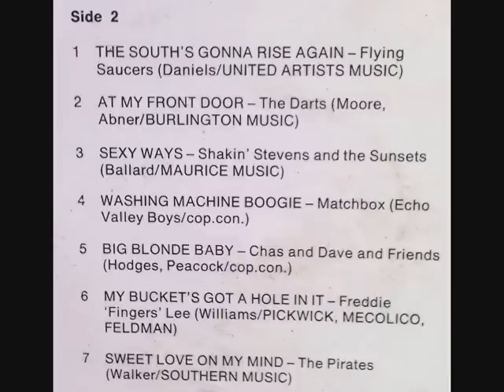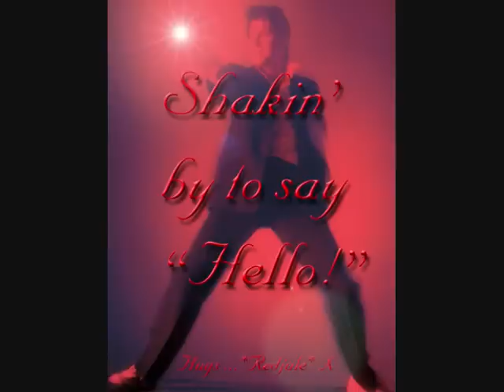Shaking Stevens Sexy Ways